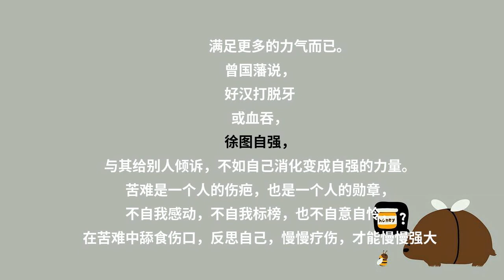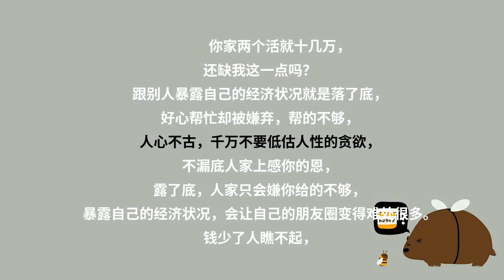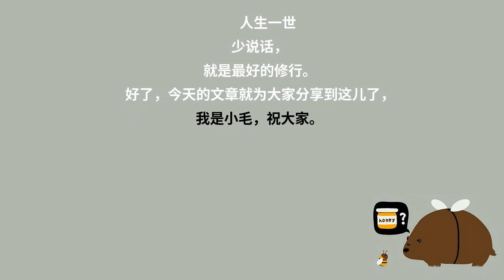关系再好，也不要透漏自己这3个秘密（说得极好）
苦难是一个人的伤疤，也是一个人的勋章。